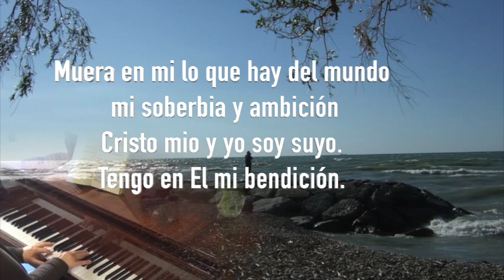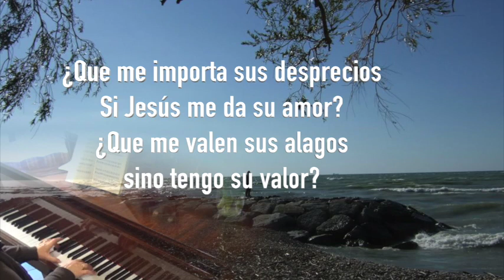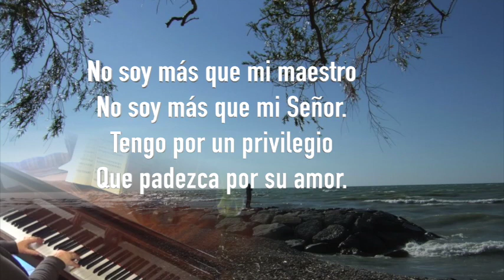Muera en mi lo que es del mundo